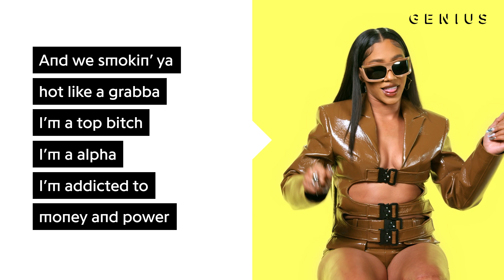BIA "I'M THAT BITCH" Official Lyrics & Meaning | Verified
BIA is back at Genius to break down her latest hit “I’M THAT BITCH,” which has been streamed over five million times on Spotify to date! The song features the legendary Timbaland who also produced the song along with SkipOnDaBeat and Lil Rich. The single is likely from BIA’s upcoming album.